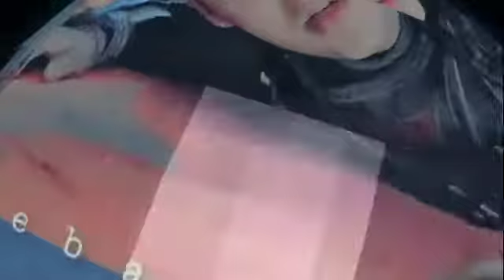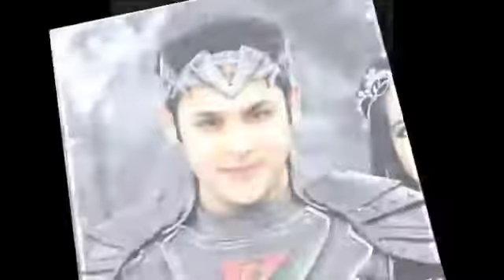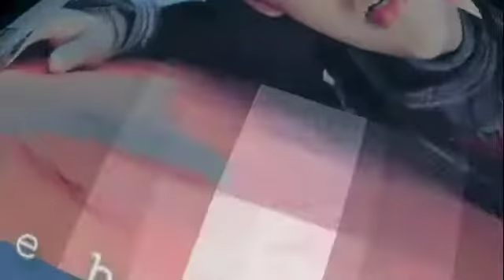Balveer returns season 3 || latest update || ALL BIG QUESTIONS || SMART TELLY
NOTE:- SOME OF THE IMAGES PICTURES SHOWN IN THE VIDEO BELONGS TO BE RESPECTED OWNERS AND NOTE ME I AM NOT THE OWNER OF THAT PICTURES SHOWD IN THE VIDEO

This is an informative channel being run by awais in this channel you will get the news, upcoming twists, episode review, unheared twists and turns,My opinions and many more about TV shows. All upcoming twists, interesting facts, secrets and latest updates daily informative videos news updates We will clear all your doubts. Your favorite TV shows.

To yhi tak thaa hamara description aur uper diye gye links ☝️☝️☝️☝️☝️☝️☝️ per jaker dekhe hamare episodes aur nyi video me jaldi hi milte hai